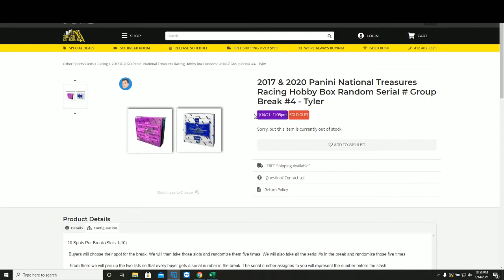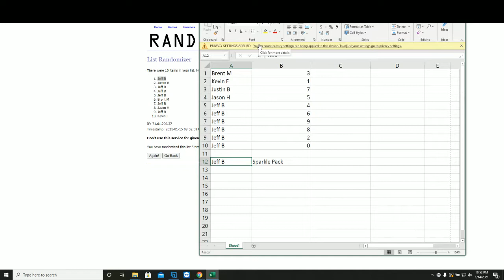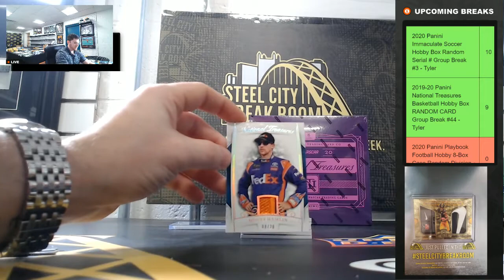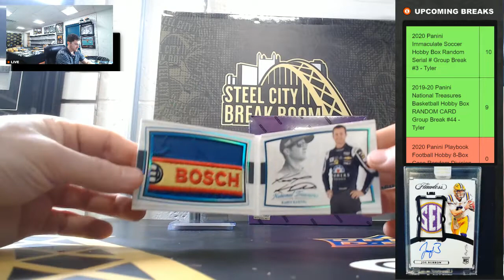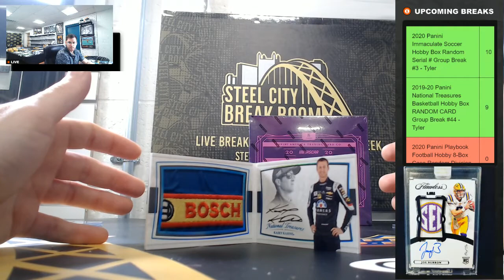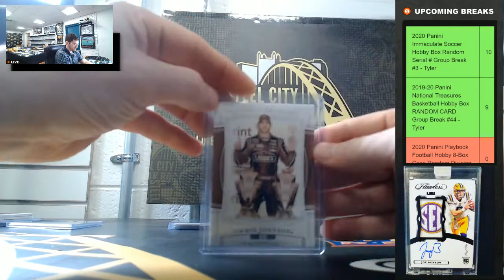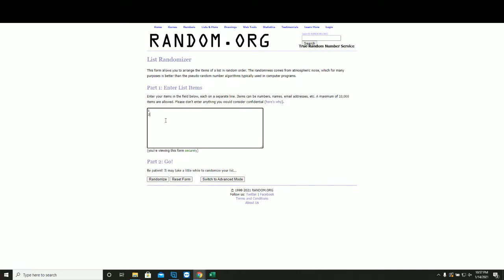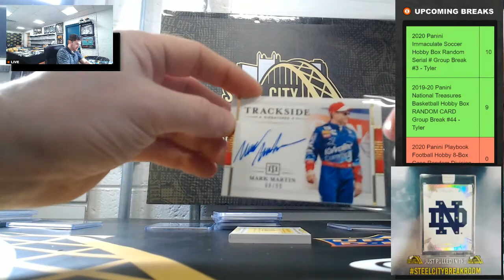2017 & 2020 Panini National Treasures Racing Hobby Box Random Serial # Group Break #4 - Tyler